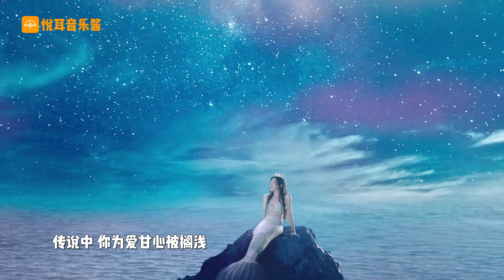林俊杰做梦都想不到，18年前的歌曲会再度走红，一夜播放13亿次！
老歌翻红越来越成为一种现象
这不最近又有几首老歌走红网络
最厉害的这首直接创造了23亿的话题播放
一起来听听有没有你喜欢的吧！

《爱丫爱丫》原唱：By2
《美人鱼》原唱：林俊杰
《情意结》原唱：陈慧娴